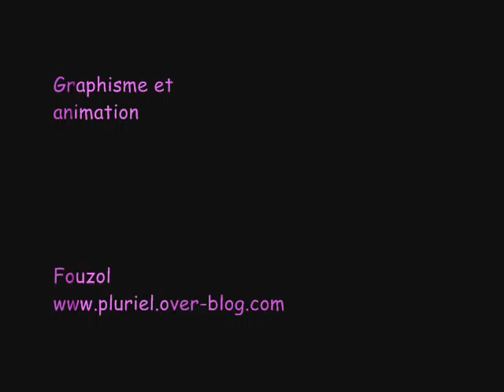lollipop (Sucette)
A l'occasion de la journée de l'enfance...j'offre cette vidéo à tous les enfant de 0 à 99 ans.

RÉVEILLE L'ENFANT QUI EN TOI !